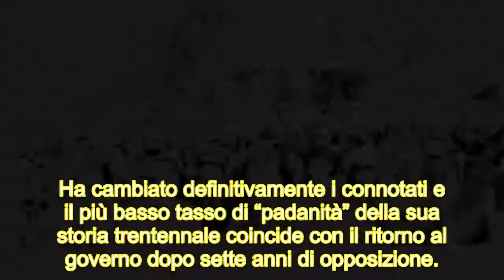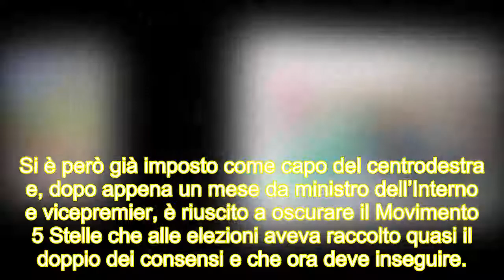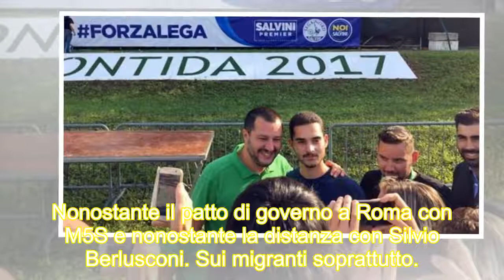Autonomia addio, sul prato di Pontida anche i leghisti del Sud